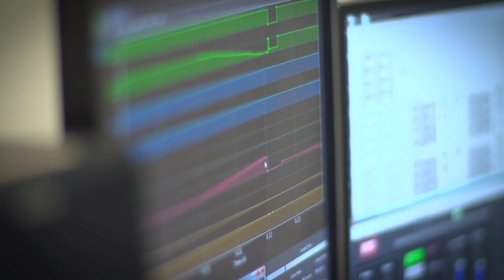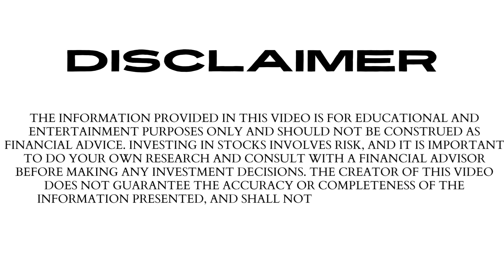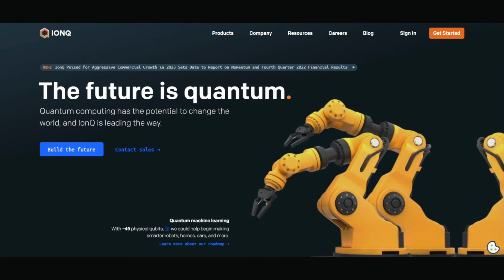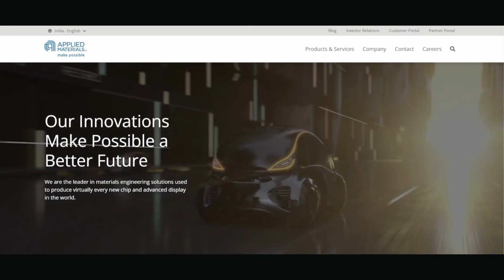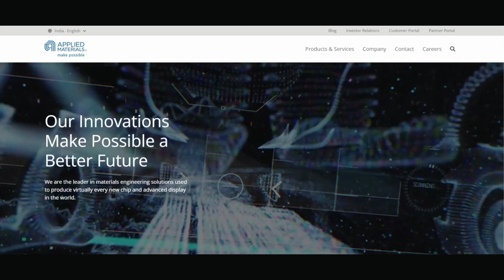Six best quantum computing stocks to invest in 2023.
Quantum computing has the potential to revolutionize many fields and industries, such as artificial intelligence, cryptography, drug discovery, climate modeling, optimization and more. However, quantum computing is still in its infancy and faces many challenges, such as scalability, error correction, coherence and cost. Therefore, investing in quantum computing stocks requires patience, vision and risk tolerance